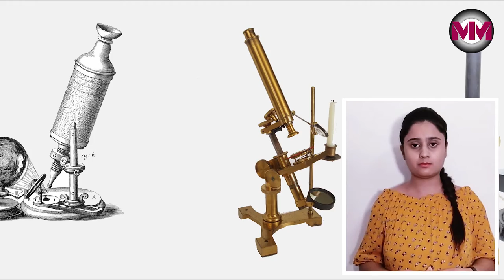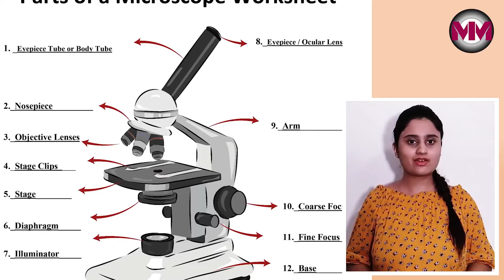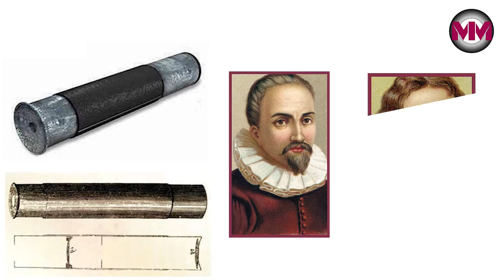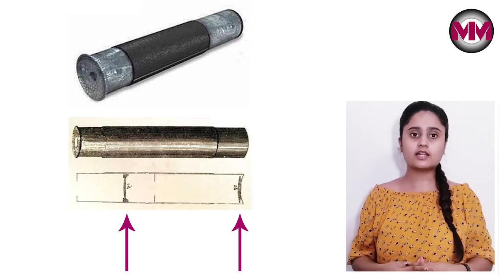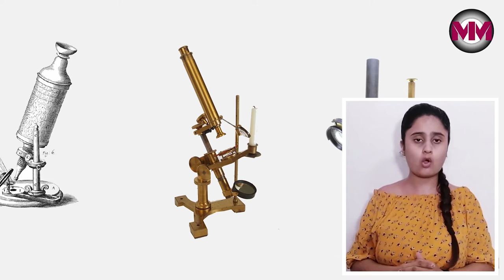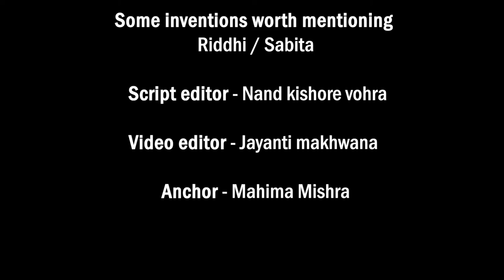EP- 02 Evolution of Microscope / Science documentary/ Sci-fi /Hindi /Tech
EP- 01 Inventing Microscope / Science documentary/ India /Hindi /Tech
guys we are here to explain all about the Microscope so join us in the interesting journey of finding Microscope / Science detailed first Indian science web series and documentary Ep - 01 stay tuned for more